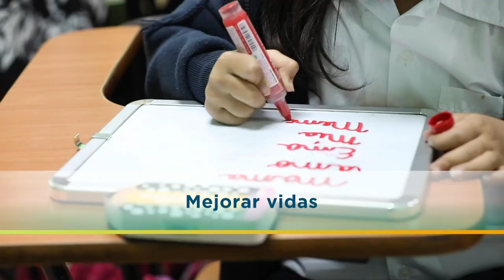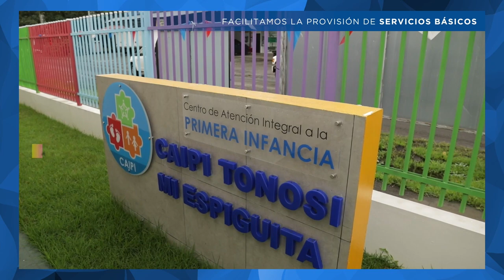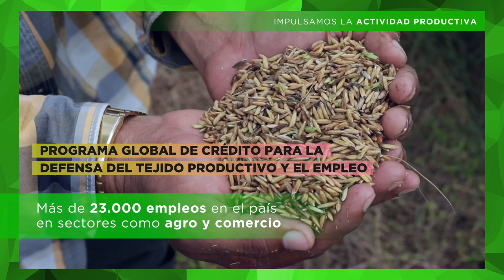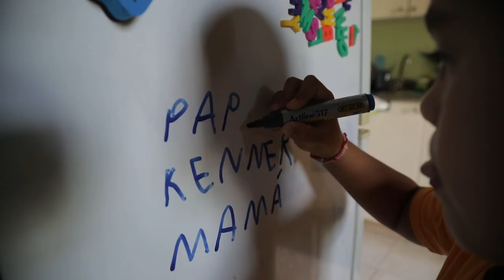El Grupo BID y Panamá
El Grupo BID es un socio estratégico de Panamá y trabaja con el país en tres ejes fundamentales: mejora de la gestión pública, facilitación de la provisión de servicios básicos, e impulso a la actividad productiva.